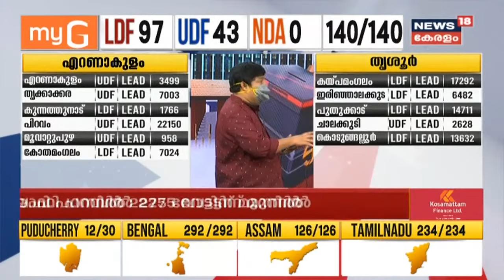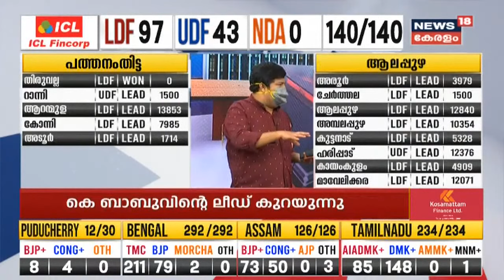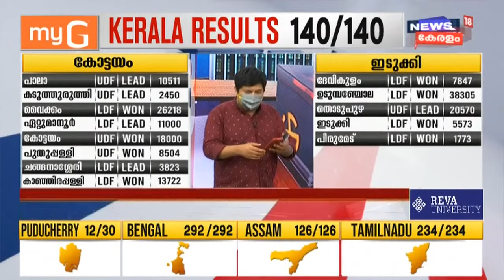Kerala Election Result 2021: തിരുവനന്തപുരത്ത് ലീഡിട്ട് ആന്റണി രാജു; കോവളമൊഴിച്ച് തലസ്ഥാനം ചുവന്നു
തിരുവനന്തപുരത്ത് ലീഡിട്ട് ആന്റണി രാജു. കോവളമൊഴിച്ച് തലസ്ഥാനം ചുവന്നു.

Counting of votes began in the high-stakes Assam, West Bengal, Kerala, Tamil Nadu, and Puducherry assembly elections, overshadowed by the raging COVID pandemic. Who will win Kerala Election 2021-  LDF or UDF? Does BJP led NDA have a chance? What will happen in the turfs of Bengal, Assam, Tamil Nadu, and Puducherry?